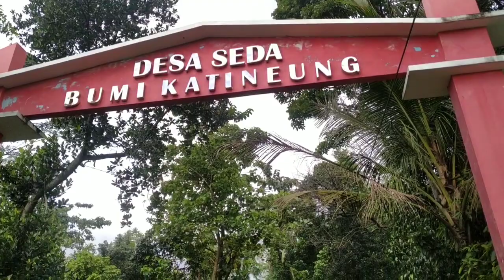Perjalanan pulang traktor sawah.